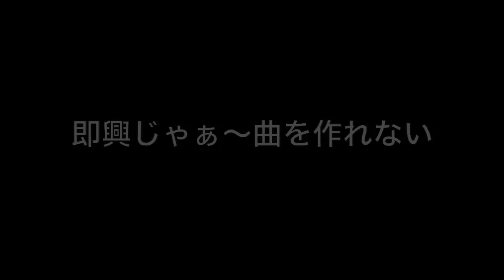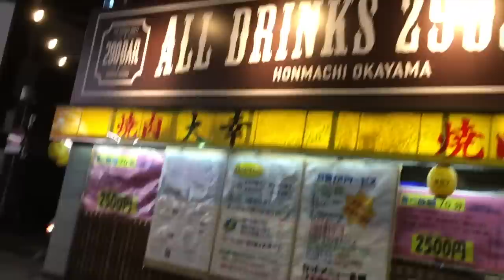【夜の街シリーズ】 岡山駅前 終電後編 《ゴーストタウンの町を歩く》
平日の岡山駅前の夜を撮影！岡山県内の飲み屋街、昔は水島、倉敷、岡山市内が盛り上がっていたが、摘発や世代交代でおとなしくなってきたのだが...現状。飲みに出てる人はほぼ県外の人や暇を持て余したサルのようなヤンキーが多数で岡山人は家で飲むという風習が定着してきたのだ...いやそうじゃない。